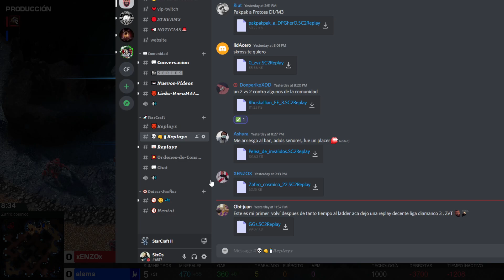CANNON RUSH X3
🔥FORMA PARTE DE LA COMUNIDAD MALDITA⤵️